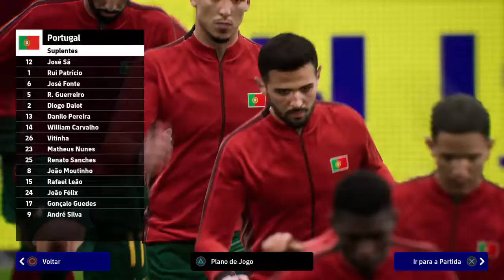Portugal vs gana wc Qatar 🚨